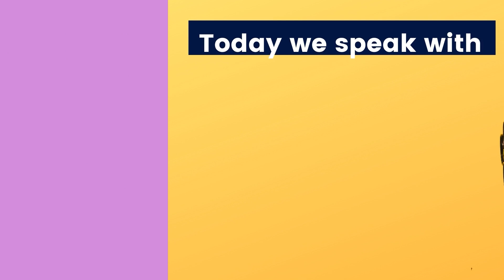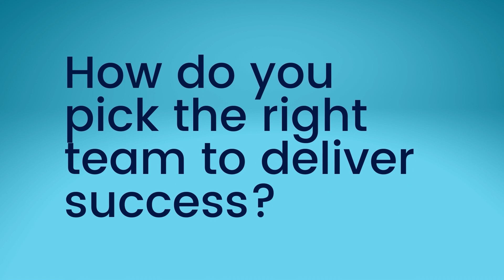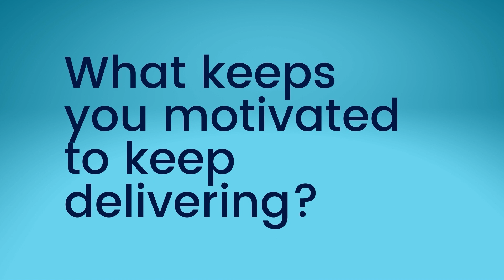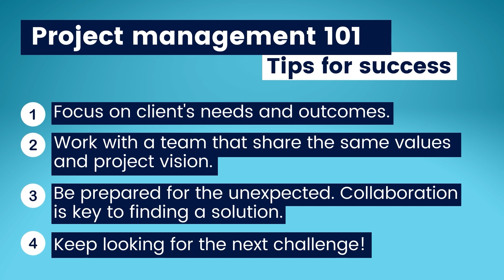Powerful conversations with Mara l Jason Kidd - Northrop Consulting Engineers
Ever wondered how to get the most out of projects? Or maybe you’re looking to step up and lead a project.

In this episode of powerful conversations, we get behind the scenes to ask industry leaders what drives project success.  Today we are getting the inside scoop from Jason Kidd from Northrop Consulting Engineers.

And get his tips on project management 101.